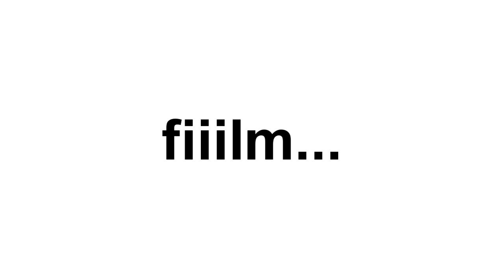Filmes találós kérdések